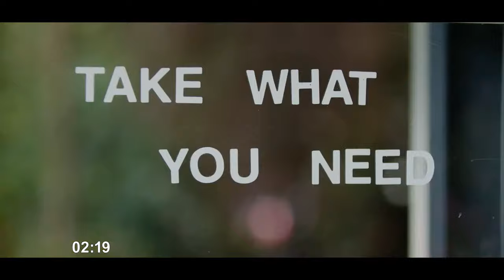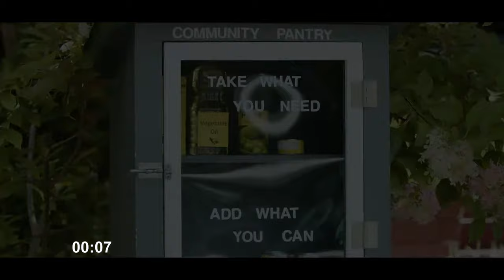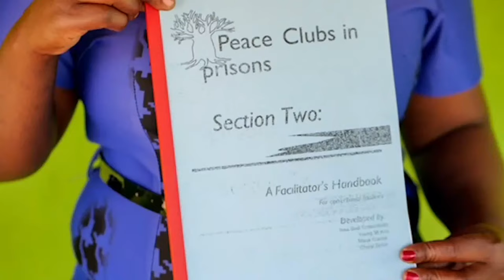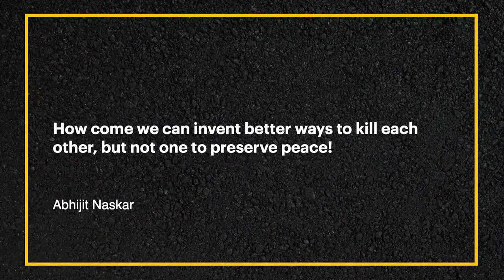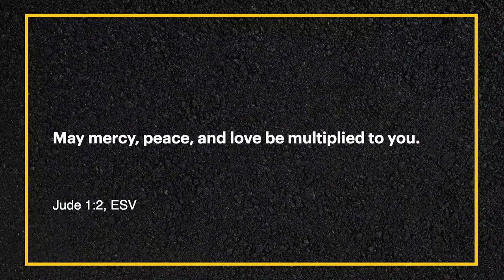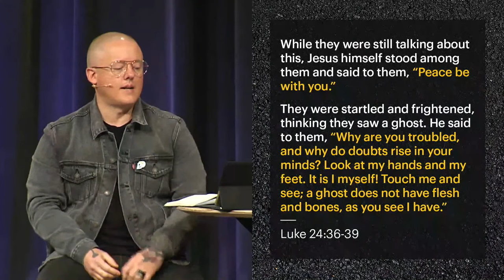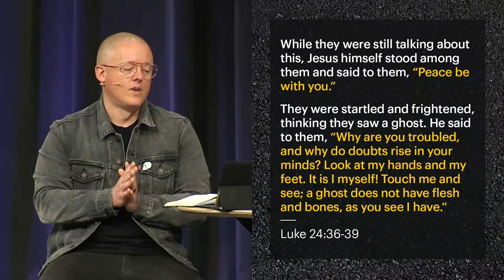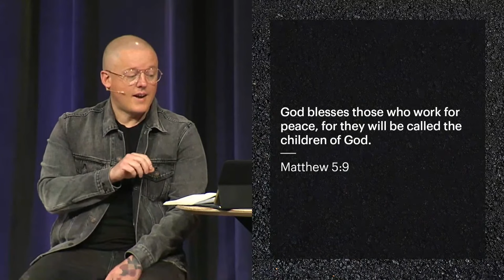May 29 | Church Livestream | The Meeting House